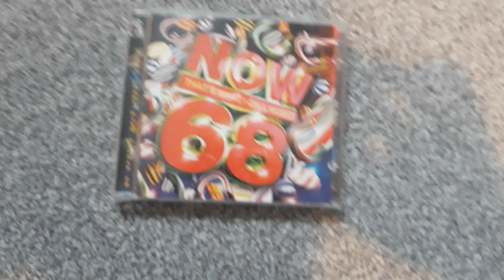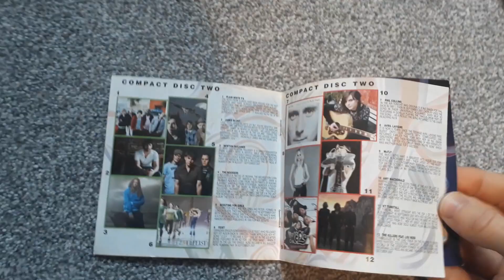Now 68 Review